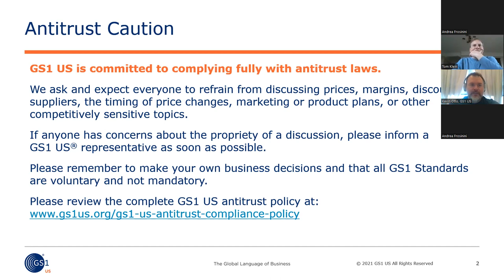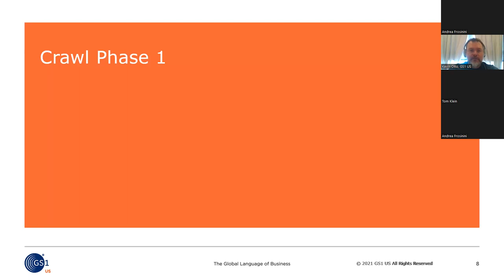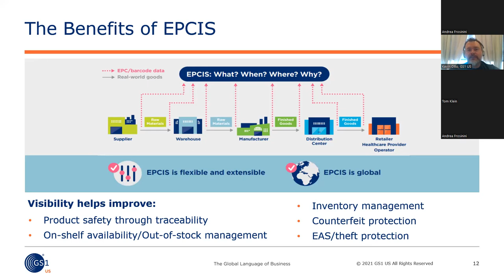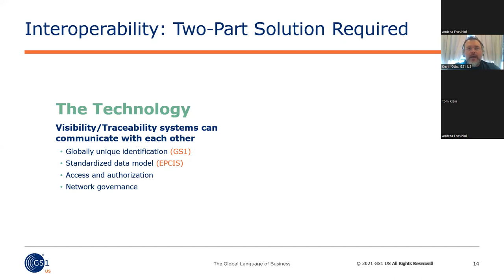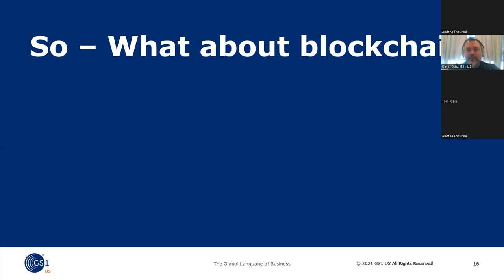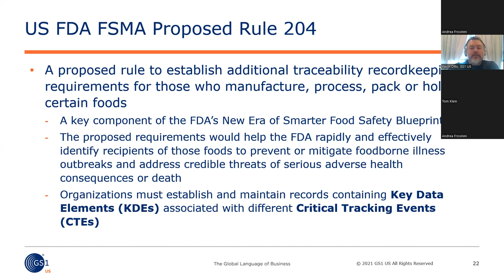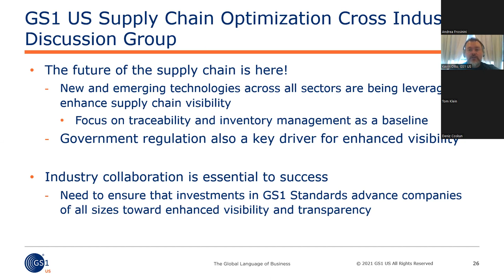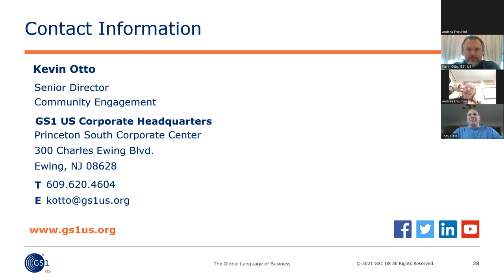Driving Interoperability with GS1 Standards